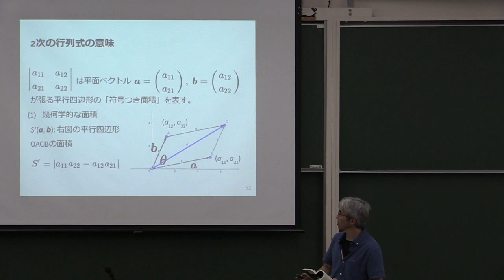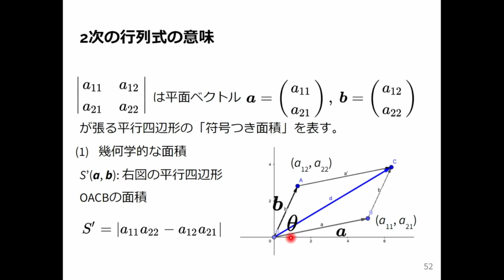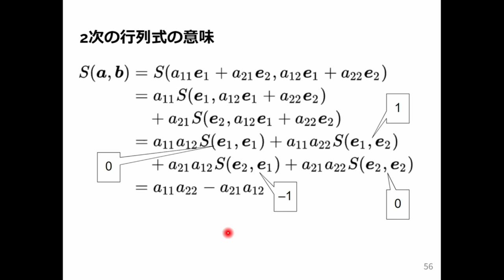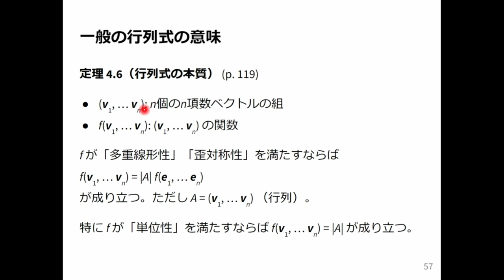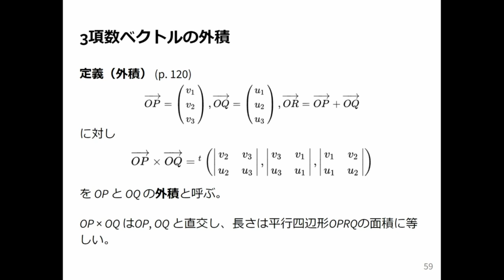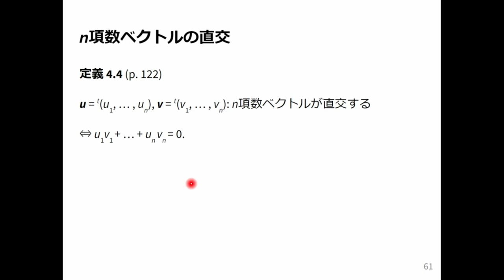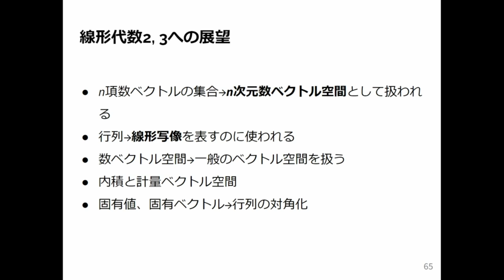線形代数1 2024 (10-6) 行列式の本質，ベクトルの外積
行列式の本質，ベクトルの外積.